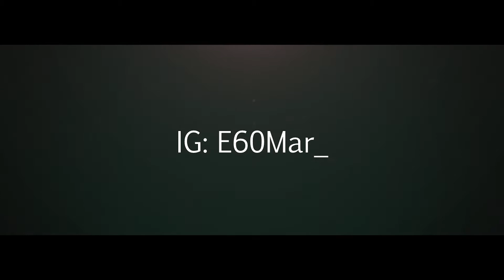The AceAlloy E60 M5 | MMProductions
Song - Joey Bada$$ - Heazus View